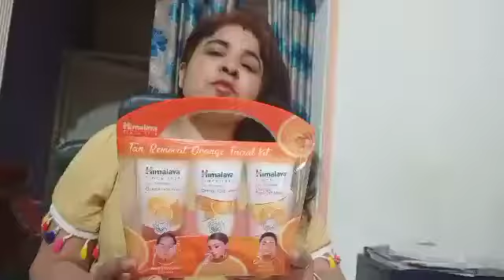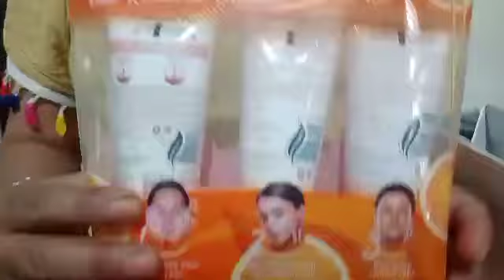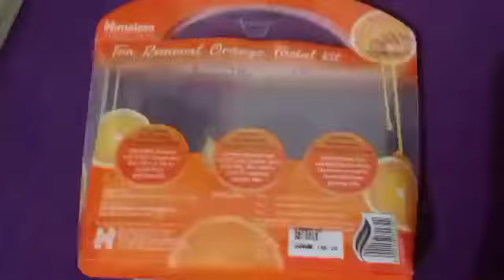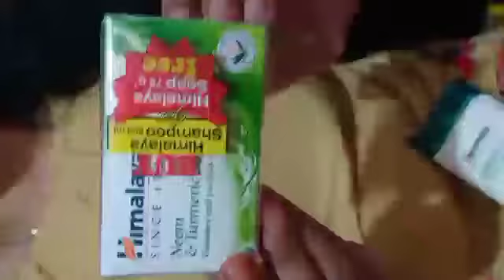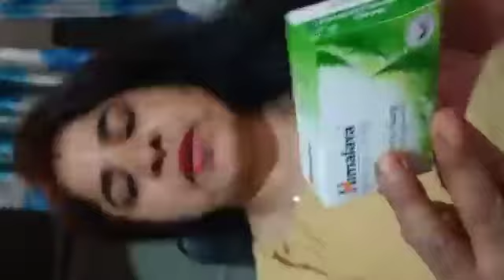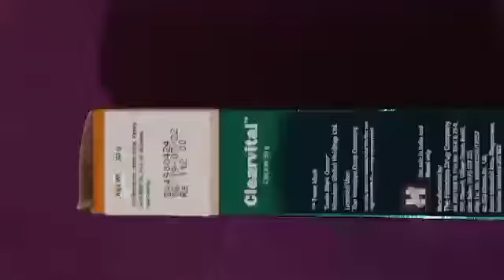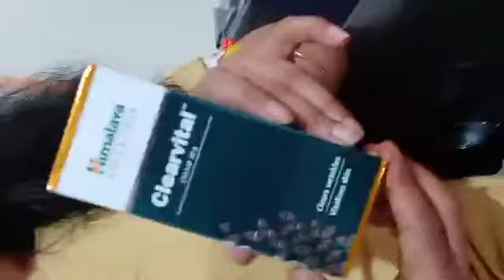Video33 |Himalaya Protein Shampoo and Soap and Tan removal orange facial kit and clear vital cream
HIMALAYA APP LINK GIVEN BELOW

Proper Hand Movements For Facial 🖕🖕

Karva chauth Facial at home 🖕🖕

Fruit Face Pack 🖕🖕

Hair Botox Demo🖕🖕

U - hair cutting🖕🖕

Baby girl apple/blunt cut 🖕🖕

Tanning Facial at home 🖕🖕

Face pack 🖕🖕

Threading 🖕🖕